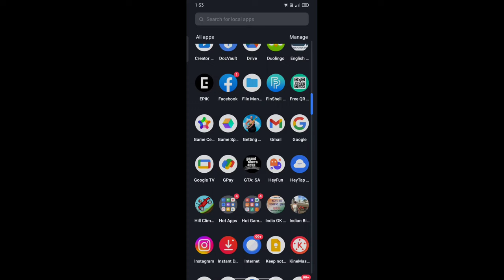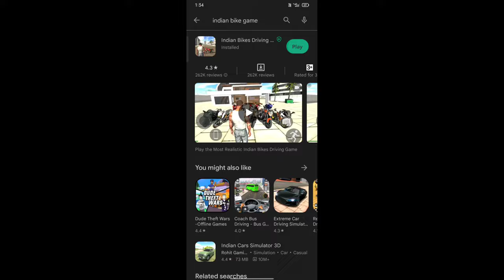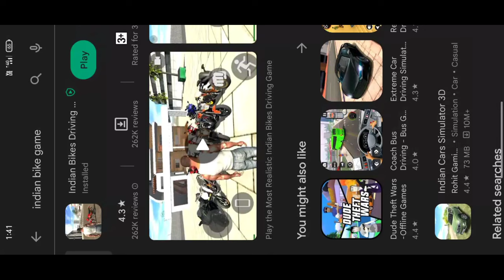Finally 😎 आ गया New update ||indian bike driving 3D||All Chate code videos ||All information video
finely CLOTHE CHANGING option and LAMBORGHINI AVENTADOR new update indian bikes driving 3d

thakur gaming

Indian Bikes Driving 3d Android Gam... All New Update INDIAN BIKE DRIVIN...

INDIAN BIKE DRIVING 3D GAMES VI...

All New Update Of indian bike drivin...

aeroplane update